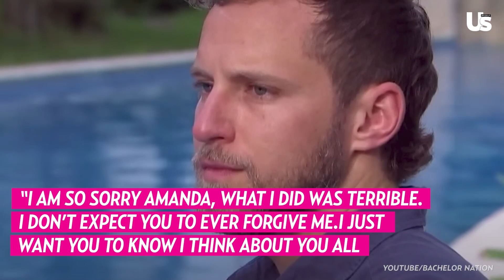Bachelor Nation Gabby Windey's Finalist Erich Exposed By Ex Girlfriend Who Claims He Did THIS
Joe & Serena Still Engaged Post Bachelor In Paradise Finale? | Recap | Here For The Right Reasons

Bachelor In Paradise Aaron vs Ivan Drama & Wells Adams On Becca Kufrin | Here For The Right Reasons